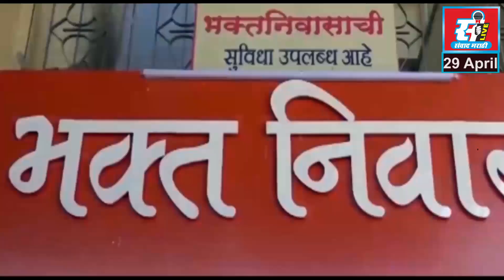पिंपरीत संजोग वाघेरे पाटील यांच्या लोकसभा निवडणुक मध्यवर्ती कार्यालयाचे उद्घाटन.